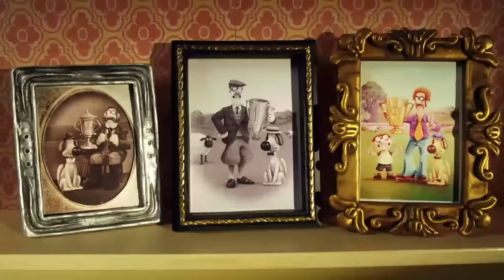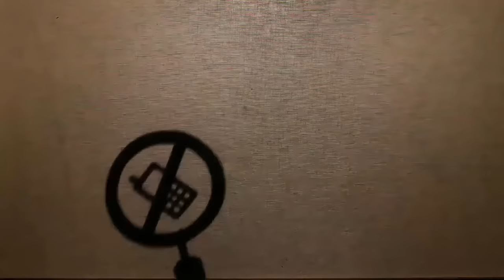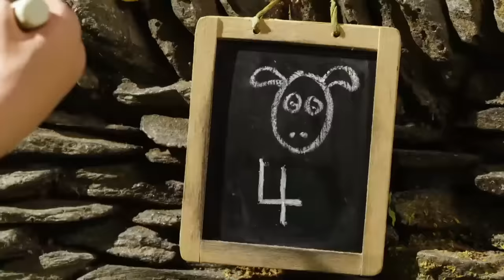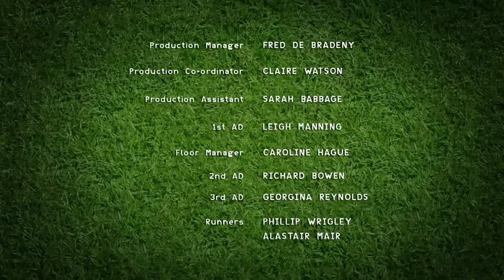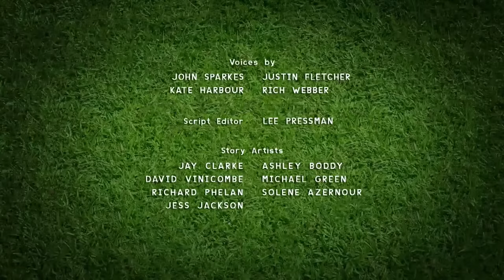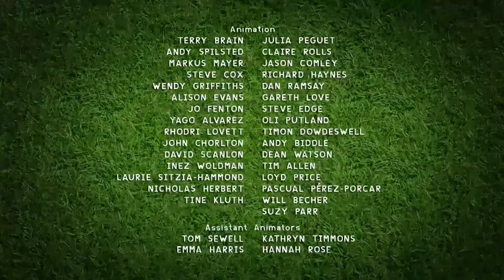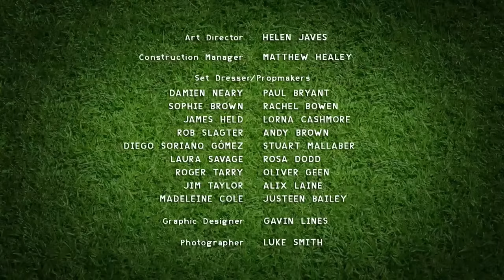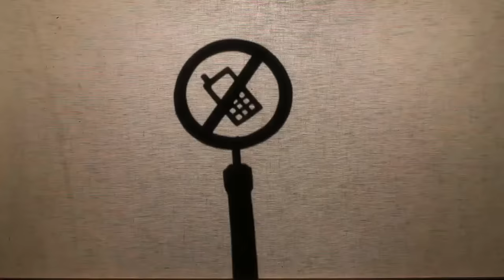Shaun the Sheep Live Stream!